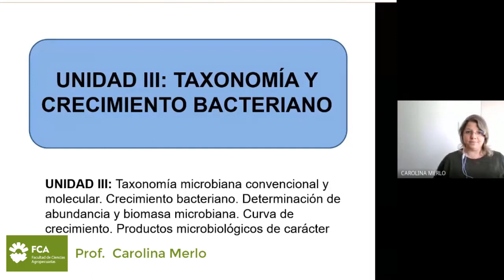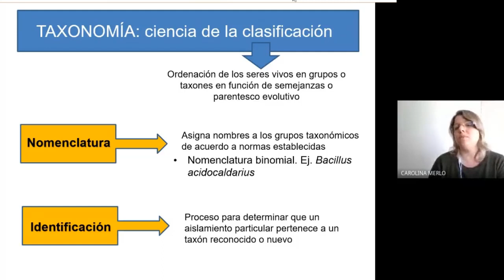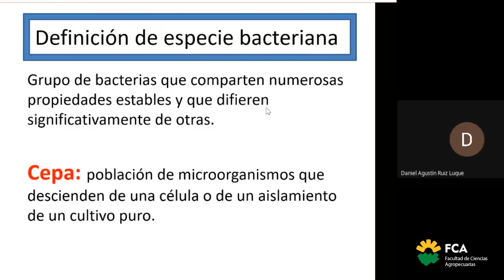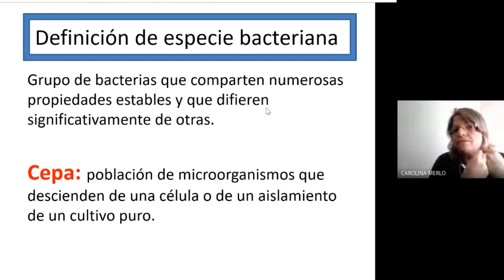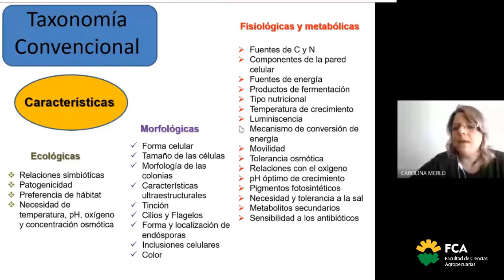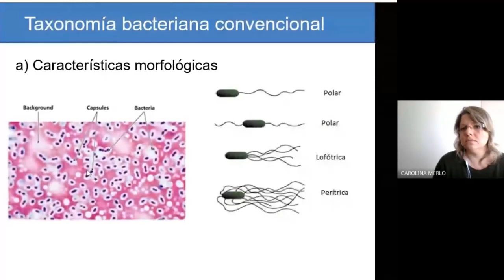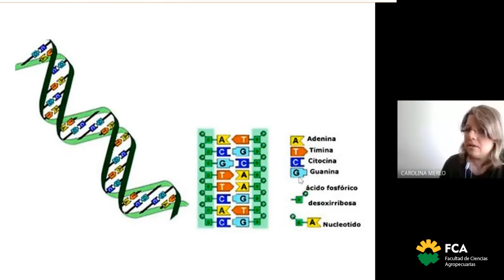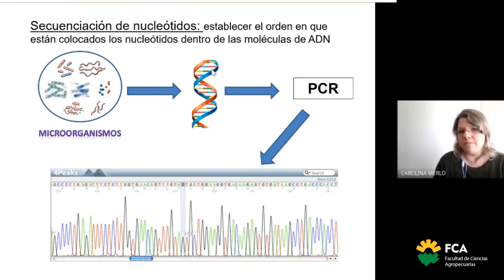Teórico Nº 6 (Parte 1)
Espacio Curricular: Microbiología Agrícola
Tema: Teórico Nº 6 (Parte 1)
Docentes: Carolina Merlo